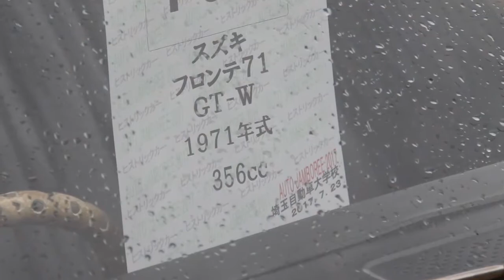SUZUKI FRONTE | スズキ フロンテ GT/W 356cc 1971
2代目のスズキ フロンテです。2ストローク直列3気筒エンジンをリヤに搭載！フロントはトランクになってます。スタイリッシュなフロンテクーペと併売してたモデルです。砲弾型ミラーがステキ！

埼玉自動車大学オートジャンボリー2017にて。